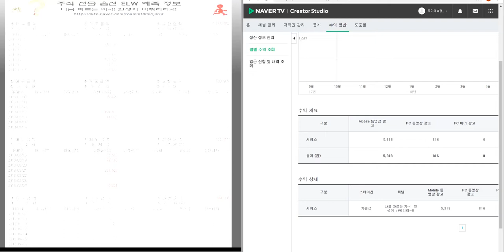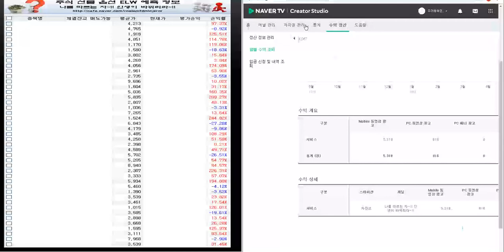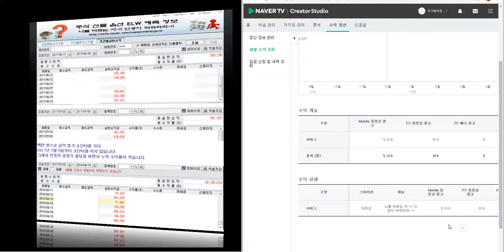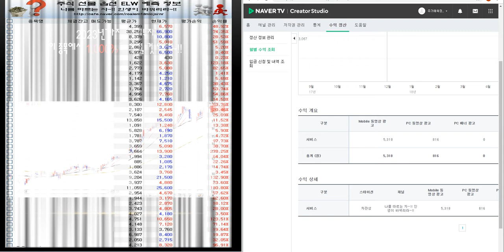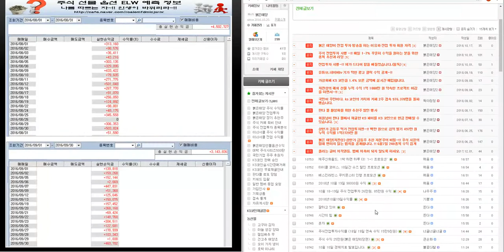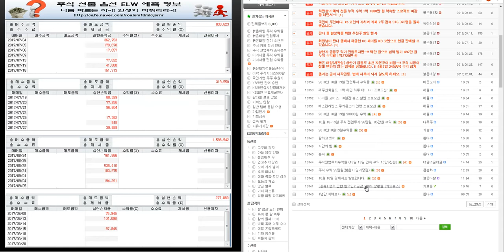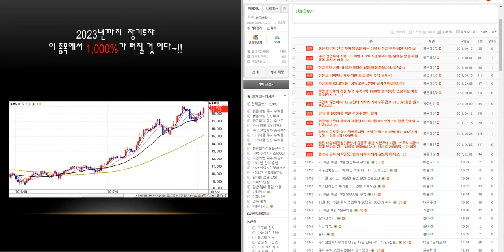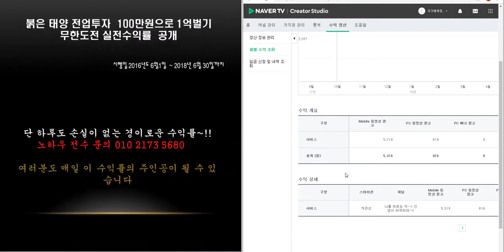유튜브.네이버tv 광고 수익~!! 아무나 돈 버나/ 에고 꿈 깨자~!!